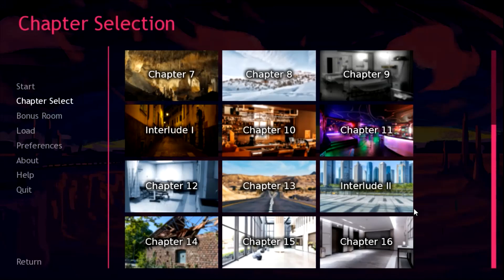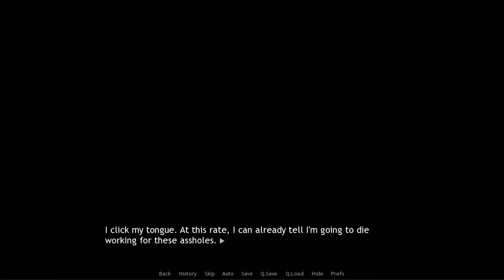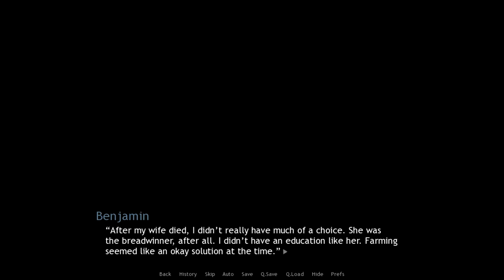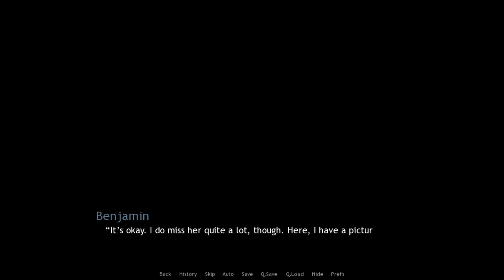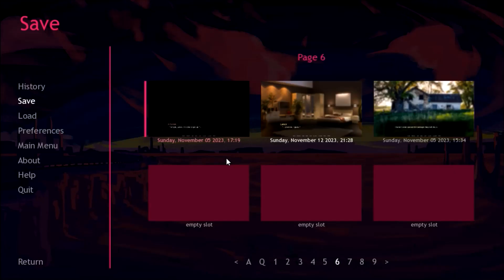Remember the Flowers # 18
Remember the Flowers is a visual novel vn available on itch.io